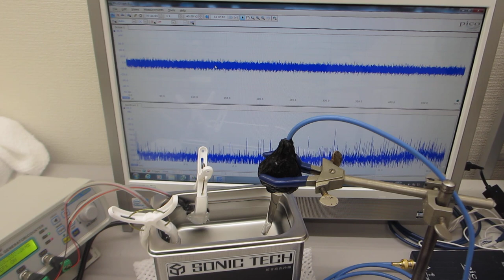音圧測定解析に基づいた、表面残留応力緩和・均一化処理（超音波システム研究所）